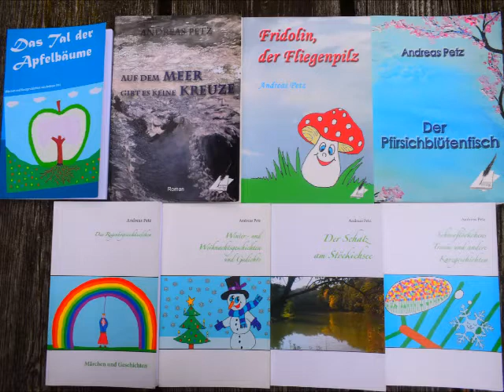Pusteblume (Kurzgeschichte)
Pusteblume
Eine Kurzgeschichte von Andreas Petz
Die Bücher von Andreas Petz gibt es in vielen Onlineshops sowie in den Buchhandlungen vor Ort (auf Bestellung).
Alle Bücher gibt es auch als ebook.
Fotos: Andreas Petz